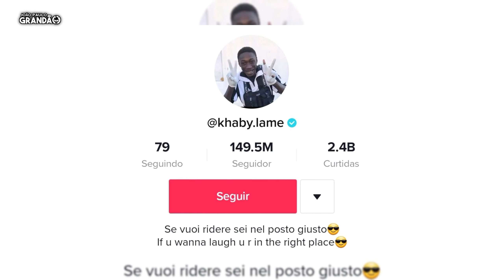Khaby Lame NOVO EMPRESÁRIO do luva de pedreiro - ESSA É A VERDADE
Segundo leo dias possivelmente Luva de pedreiro será agenciado pelo Khaby Lame , o influenciador mais seguido no TikTok, com 149 milhões de fãs. De acordo com a coluna, a sondagem começou em agosto quando Luva foi até a casa do influenciador em Milão, na Itália.

Luva de pedreiro negou tudo e isso não vai acontecer.

Quer entrar em contato comigo de forma
comercial?